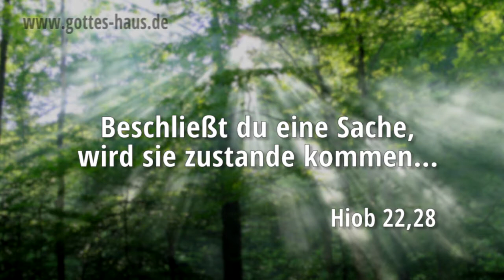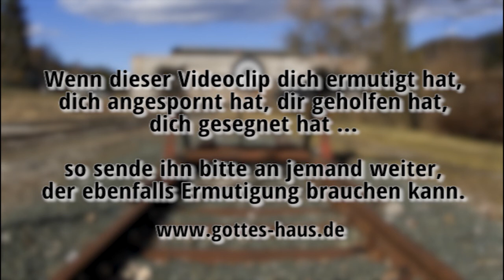Ikabod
Im alten Israel gab es eine Frau, die kurz vor der Geburt stand. Plötzlich erhielt sie äußerst schlechte Nachrichten. Ihr Mann war umgekommen, ihr Schwiegervater war gestorben und die Bundeslade war in Feindeshände gefallen. In ihrem Schock setzten die Wehen ein und sie nannte das Baby, das geboren wurde, „Ikabod“.

Du findest den Bericht darüber in 1.Samuel 4. Der Name Ikabod bedeutet: „Die Herrlichkeit ist von Israel gewichen“.

Was hier geschah, war, dass die Frau das, was gerade erst geboren wurde, die Zukunft, das Kommende, nach dem benannte, was sie in ihrer Gegenwart erlebte. Sie war so sehr auf die negative, schmerzhafte Ist-Situation fixiert, dass sie die ganze Zukunft davon bestimmen ließ. Dabei hätte sie ihr Kind genauso gut: „Die Herrlichkeit wird zurückkehren“ nennen können (was auch tatsächlich einige Jahre später geschah), oder: „Der Herr wird wieder Gnade schenken“.

Beschließt du eine Sache, wird sie zustande kommen…
Hiob 22,28

Wir alle stehen in unserem Leben in genau der gleichen Gefahr. Lass deine Zukunft nicht von den Problemen und Umständen bestimmen, in denen du heute steckst. Vielleicht ist deine Ist-Situation schwierig – aber ist sie wirklich das Ende? Ist sie wirklich so festgefahren, dass Gott sie nicht ändern könnte? Sprich keine Niederlage, kein „Ikabod“ über deinem Leben aus. Sprich nur das aus, was die Bibel sagt.

Einige Hilfen dazu findest du auf unserer Webseite unter „Was dir wirklich hilft“.
Zum Beispiel hier:

20 positive Glaubenssätze

Beschäftige dich damit, du wirst sehen, dass es dich wirklich segnen und deinen Blick wieder auf die Möglichkeiten des Herrn richten wird.

Der Friede Gottes, der allen Verstand übersteigt, wird eure Herzen und eure Gedanken bewahren in Christus Jesus.
Philipper 4,7-8

Und seine Schwiegertochter, die Frau des Pinhas, war schwanger und sollte bald gebären. Und als sie die Nachricht hörte, dass die Lade Gottes weggenommen worden war und dass ihr Schwiegervater und ihr Mann tot waren, kauerte sie sich nieder und gebar, denn ihre Wehen überfielen sie. … Und sie nannte den Jungen Ikabod, um damit auszudrücken: Die Herrlichkeit ist von Israel gewichen! – weil die Lade Gottes weggenommen war und wegen ihres Schwiegervaters und ihres Mannes. Darum sagte sie: Die Herrlichkeit ist von Israel gewichen, denn die Lade Gottes ist weggenommen!
1.Samuel 4,19-22

Denn dann wirst du am Allmächtigen deine Lust haben und zu Gott dein Gesicht erheben. Du wirst zu ihm beten, und er wird dich erhören; und deine Gelübde wirst du erfüllen. Beschließt du eine Sache, wird sie zustande kommen, und über deinen Wegen leuchtet Licht auf. Denn er erniedrigt hochmütiges Reden, aber dem mit niedergeschlagenen Augen hilft er.
Hiob 22,26-29